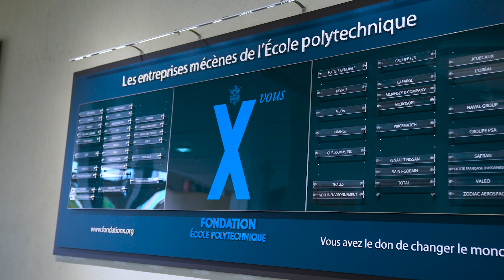MSc&T Environmental Engineering and Sustainability Management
The Program provides students with real-world technical expertise on environmental issues, including soil and water pollution diagnosis, and treatment and valorization processes, as well as in-depth understanding of the economic and social challenges surrounding their development. In addition to the technical courses (very engineering oriented), students also study courses about international regulations, ethical issues, management, innovation and entrepreneurship.

The Master in Environmental Engineering and Sustainability Management (EESM) is involved in a number of valuable industrial partnerships, and offers opportunities for internships and international academic exchanges.